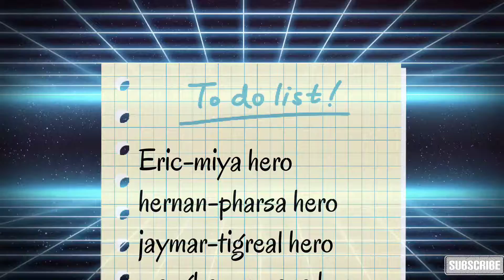THE ALL-STARS (MIYA-PHARSA-NANA-TIGREAL-ALPHA)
abenson d'fort team
#5 Vs 5
ranck game
games is our hobbies
awteh TV vlog